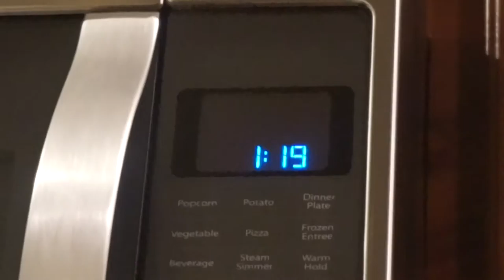1,000 CUP PRANK ON MOM GOES WRONG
HEY EVERYONE I KINDA . MESSED THIS PRANK UP BY FALLING ASLEEP BUT WE GOT HER REACTION SO WERE GUCCI LOL BUT MOST DEFINITELY SUBSCRIBE TO MY MAIN CHANNEL AND LITTLE BROS CHANNEL WOULD MEAN THE WORLD!!!